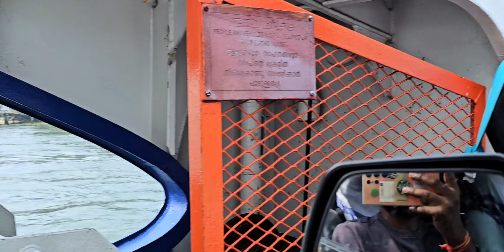kerala travel blog |Kerala Kochi Beach ⛱️ | Munnar Blogging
Topics👇👇👇👇
kerala travel blog
kerala travel bloggers
kerala travel blog malayalam
kerala blasters travel blog
travel vlogger yad about kerala
travel vlog kerala
टूर एंड ट्रेवल्स
द केरला
द kerala स्टोरी
भारत यात्रा
kerala travel vlog
vlog go to beach
beaches in kochi kerala
beach holiday cox's bazar
beach indian vlog
vlog video beach
beach ride in dubai
beach day in dubai
camera rent sri lanka
beach travel video ideas
fort kochi beach vlog
marine drive kochi shopping
famous youtube travel vloggers
travel vlog to beach
shopping for kerala trip
goa sea beach vlog
vlog with action camera
shopping in kerala kochi
oman beach vlog
goa beach only for foreigners
malls to visit in dubai
tourist in india beach
sea beach vlog hot
camera used by travel bloggers
goa beach video shoot
goa beach horse riding
horse riding in dubai beach
sri lankan beach vlog
sujith bhakthan vlogging camera
beach life in dubai
travel video with action camera
gopro for travel vlogging
daily vlog in dubai
beach silent vlog